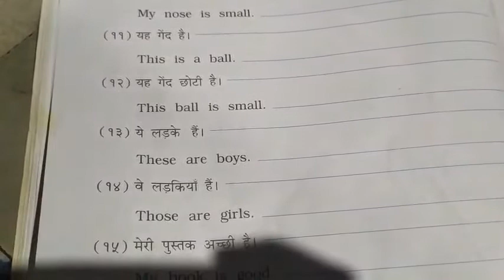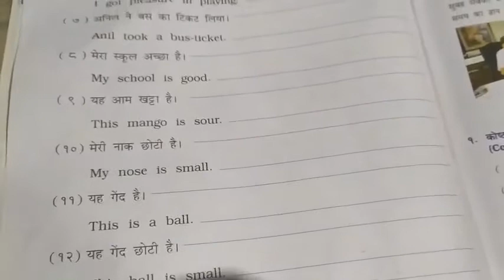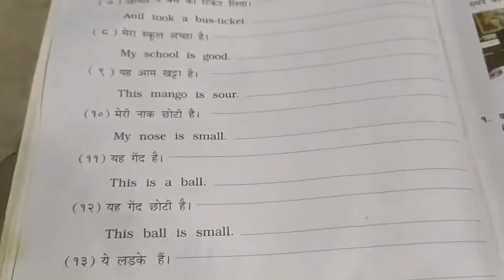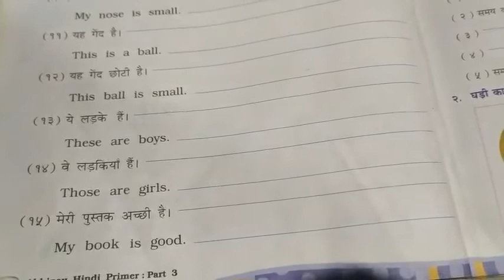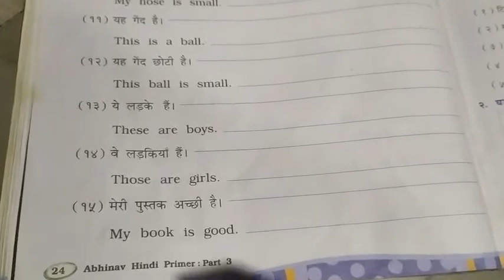Std-3 (E.M.) Sub-Hindi Ch-8 Part-6